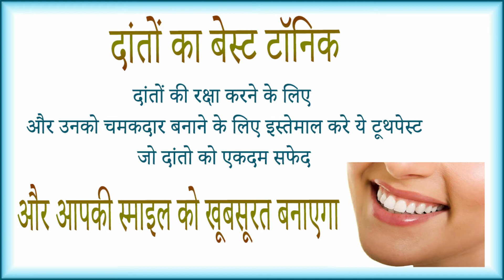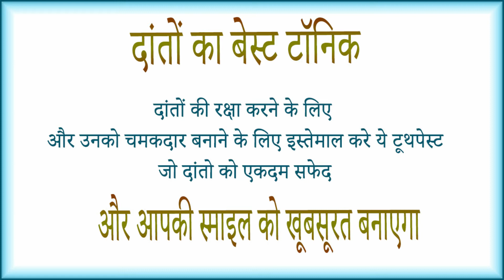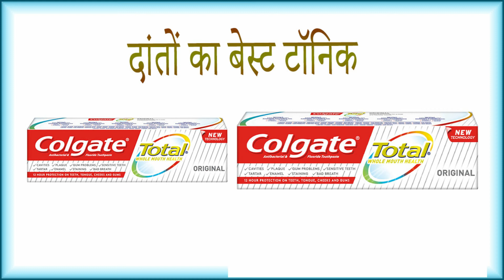Colgate Total Advanced Health Anticavity Toothpaste ke fayde and review in hindi